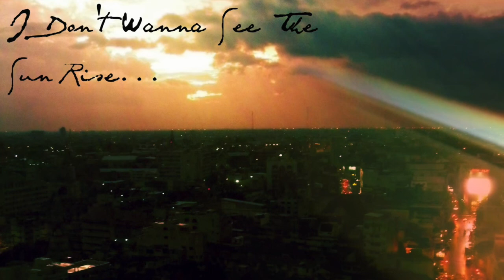Dicerollers: I Don't Wanna See The Sun Rise...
TheLivingRoom presents Dicerollers, UK Hiphop duo made up of Joseph Stylin' & Nufurian. New track from upcoming free mixtape 'I Don't Wanna See The Sun Rise...', instrumental from Big K.R.I.Ts 'Wake up'. A smooth, chilled track unlike any other they have done before.

Sunrise video from 'Kagnet: Beautiful Sunrise. Rising Sun In Florida HD speed'

The All Seeing Guys Podcast with Greg and Joe. For years Greg and Joe have bringing their twisted comedic view on life to your wonderful ears. The show has evolved over the years but the hosts electric chemistry stays the same, each week Greg and Joe share events that have transpired in life which we can all relate to, from public transport adventures, fashion, kebabs, growing up in the 90’s, relationships, becoming a father having a public poo, outside or at home to internet crazes, town weirdos, Facebook, movies, tv shows, The Flat Earth, Aliens, conspiracies and so much more. In recent years the guys have also started discussing odd news stories which continue to surprise remind everyone just how bizarre and incredible this world is. There are also a series of comedy segments, ‘Geezedropping’ in which listeners send in snippets of conversation they’ve overheard from strangers without any context. ‘Bee in the bonnet’ where Greg and Joe share recent annoyances. ‘Wankery Wank’, one of the most popular segments where they take a section of dialogue from a movie, remove key words and replace them on the fly with words showing up in a live porn search feed, so basically what people are searching for when looking for porn. Then there is ‘You didn’t ask for it but here’s our advice anyway’ where the guys give unwanted bad to advice to agony aunt letters not written to them. It’s not always just Greg and Joe, they have a whole host of guests, everyday people who are interesting and can keep up with the podcast. Basically, The All Seeing Guys with Greg and Joe Podcast discusses everyday annoyances and topics we can all relate to, with hilarious comedy segments that go to some pretty dark places.

The All Seeing Guys, taking an already upside down World and turning it sideways.

The All Seeing Guys also write, produce and star in radios following the fictional adventures of Detective duo, Ritz Cricker & Dick Disturbance. Hidden deep within Tolworth, Surrey, lies the completely made up town of Grimwood. Populated with people who all have ridiculous names & have lived here safe & sound from its many foes under the protection from their very own detective duo 'Ritz Cricker & Dick Disturbance'. Who have foiled many attempts from those who mean to cause mischief in Grimwood.
From a Michael Jackson fan death cult, a time travelling vagina, an egg wielding maniac known as 'Eggs Benedict' to self-aware man eating gentleman's attire... The Chino and much more madness, Grimwood is full of surprises.
The Ritz and Dick radio plays are full of comedy, action, drama, suspense & adventure, all packaged in an indulgent audio experience. Best listened to on headphones, preferably stoned. Switch to disbelief mode. It's going to get weird.